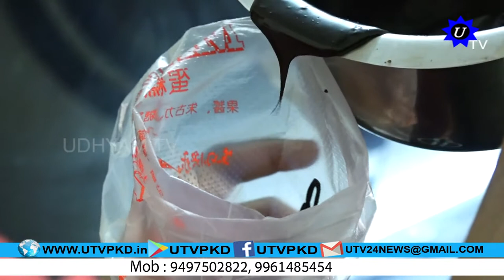MORNING NEWS 12 12 2021